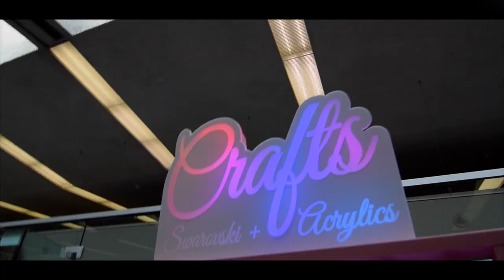Toronto Sailor Moon Celebration 2017 Highlight Reel